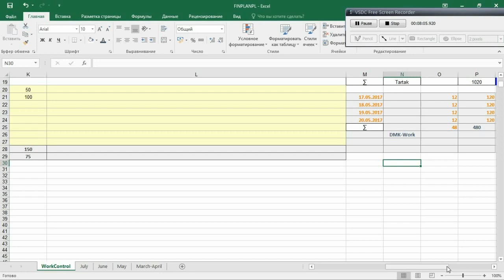Сколько денег заработал в Польше на пилораме?! (за май, серия 2)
♛ Лучший способ перевода денег в Украину ♛ 365 грн в Подарок ♛

Финстрипы от Бродяги. Расскрываю всю правду, какие деньжища ждут простого работника с Украины, рассказываю о тежести работ, о кидаловах и попадосах!

Сколько срубил на пилораме? Какой кидок меня ждал в Гдыне? Зачем так поступать..
Лучший способ перевода денег в Украину на карту Приватбанка по курсу 1PLN~7грн

Re:bro Video Prod.